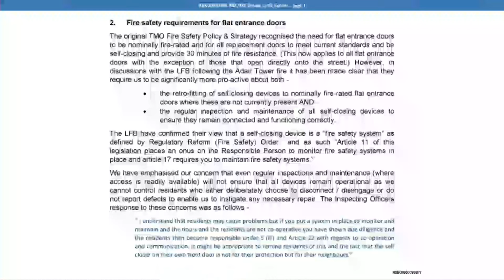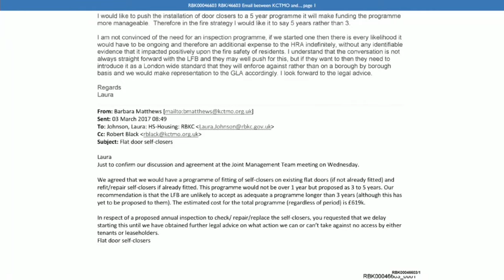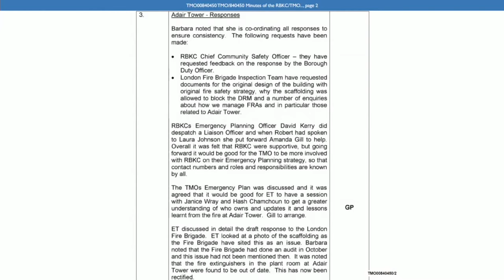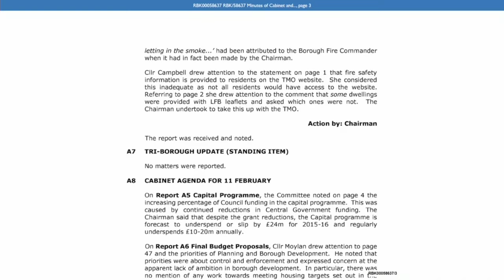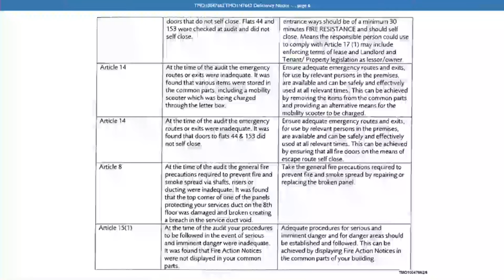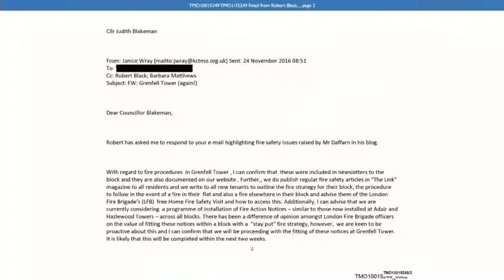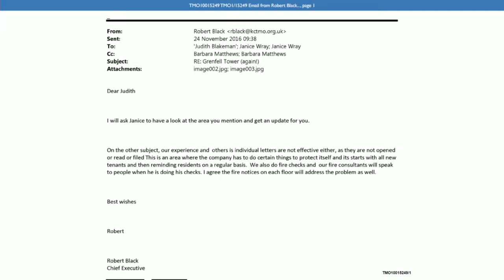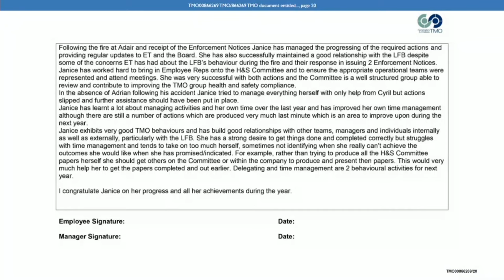Kensington & Chelsea Tenant Management Organisation Evidence - Tuesday 22nd June 2021 (2/2)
Tuesday 22nd June 2021 - Kensington & Chelsea Tenant Management Organisation Evidence

AM

10:00 - 13:00  Barbara Matthews

Lunch

PM

13:45 - 16:30  Barbara Matthews